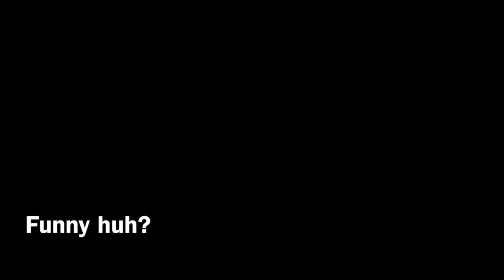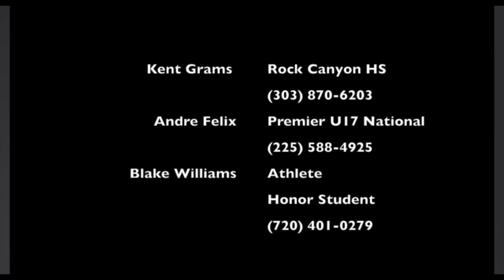Blake Williams 6'6" Guard Top Recruit Highlight Class of 2018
Blake Williams
6'6" Guard
Rock Canyon High School Class of 2018
BlakeWilliamsBasketball.com

Colorado Premier U17 National Team #23 (Red or White)

No music or funny.